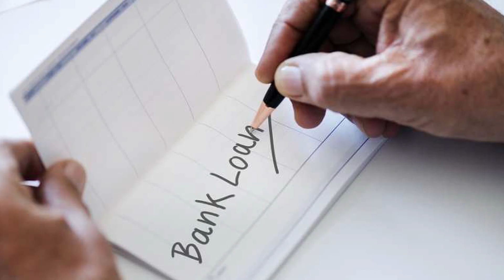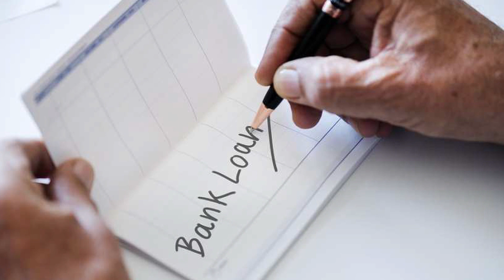अगर आप का किसी भी बैंक मे किसी भी प्रकार का लोन है, तो आप के लिए बड़ी खुशखबरी